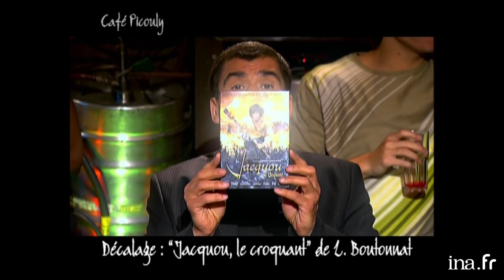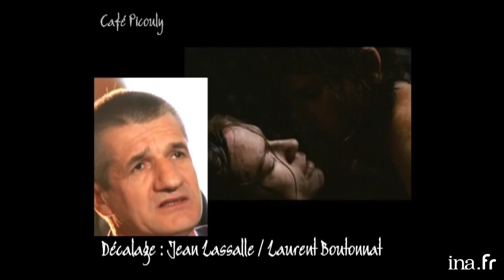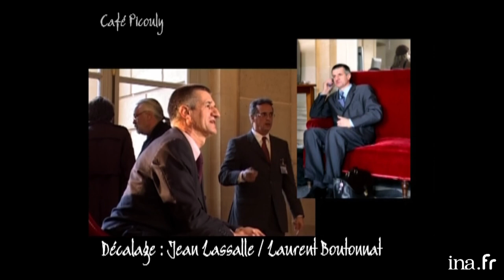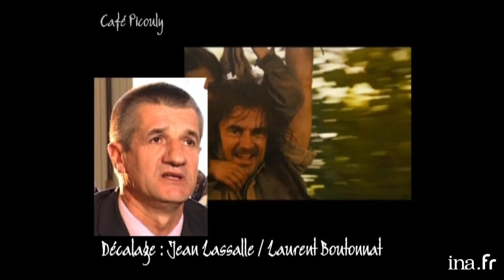Jean Lassale "Jacquou le croquant me ressemble" | Café Picouly | Archive INA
DECALAGE : interrogé à l'Assemblée nationale, le député Jean LASSALLE parle du film de Laurent Boutonnat "Jacquou le croquant" ; des extraits du DVD récemment édité sont intercalés à ses propos.